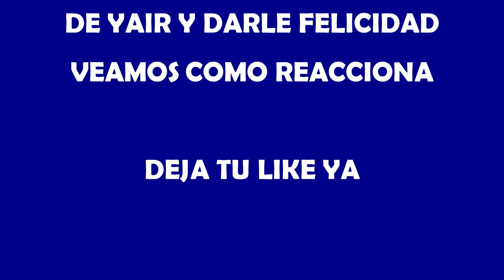LE REGALÉ A YAIR17 EL CARRO DE SUS SUEÑOS... ¿UN LAMBORGHINI?